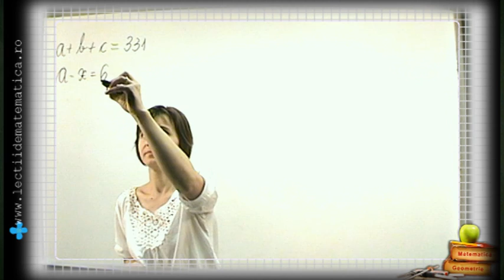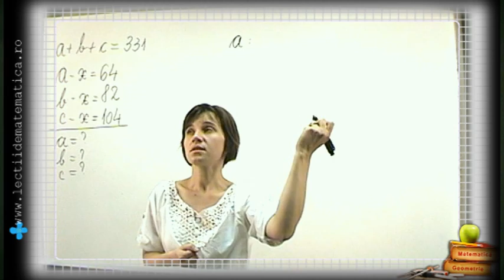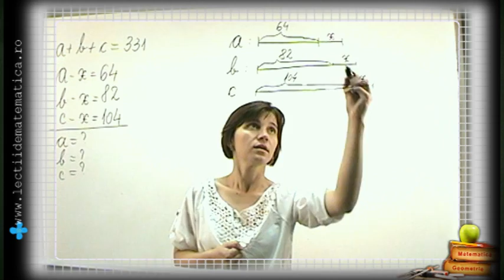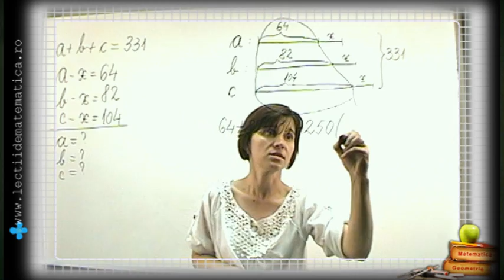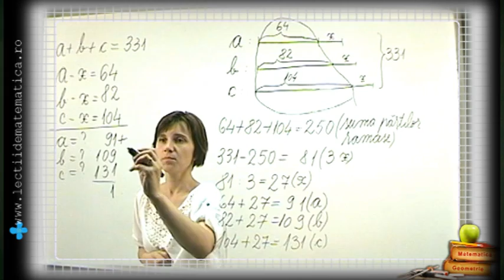Clasa 4 Problema rezolvata 2